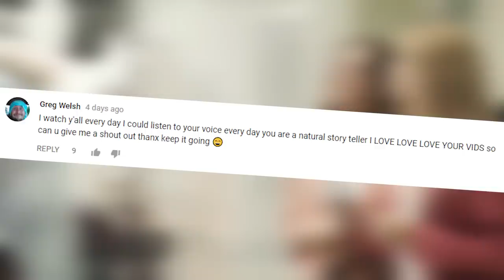10 Trophy Wives Who Are Richer Than YOU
10 Photos Of The Wealthiest Trophy Wives In The World.

When we think of trophy wives, we think of beautiful women who are married to someone not as physically appealing as they are. Usually, trophy wives are associated with money, and they are only with their spouse because of said money. Well, let’s be honest, that is usually the case. Some people are willing to do anything for money, including being in a loveless marriage. Hopefully, these people are aware of what they’re getting into. When you think about it, both spouses have a benefit. The husband has a hot wife to have as arm candy, and the wife has access to the finer things in life. There are those who will see this as unfair, as the trophy wives are just making millions for being beautiful and not really working for their paycheck. Of course, these women are actually money making geniuses making good business decisions and increasing their wealth each day!